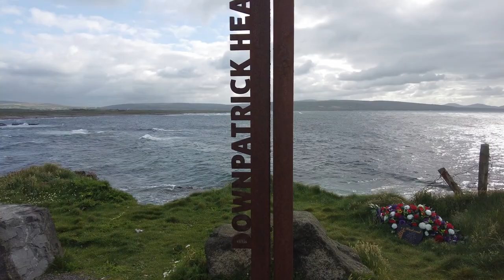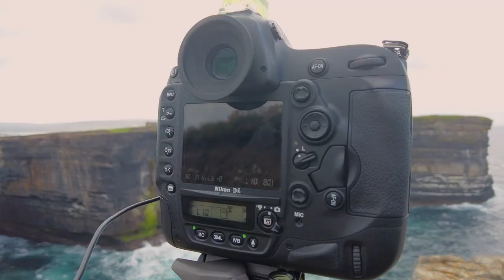Dun Briste, Downpatrick Head. Ireland. Landscape Photography